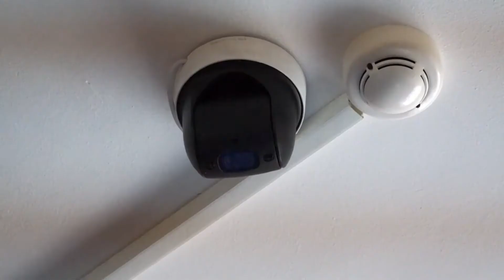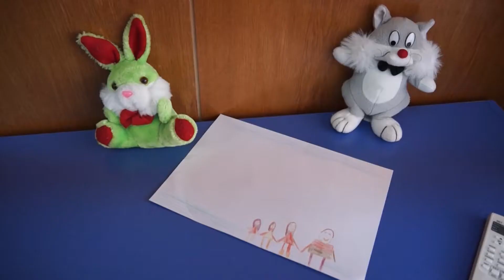Синя стая и в Смолян